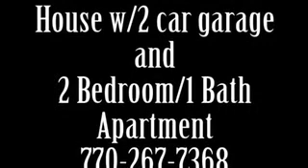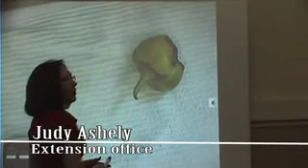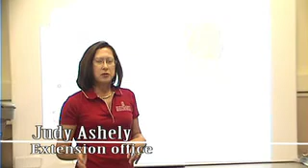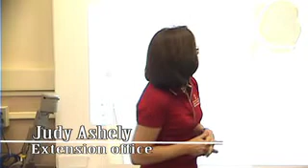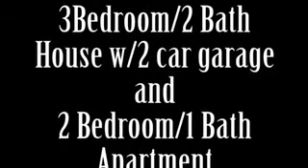Walton Entertainment 8/21/12